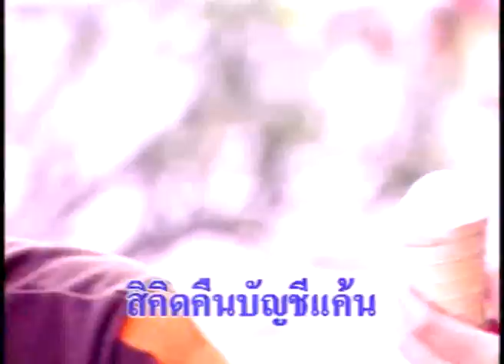ขอฝากไว้ก่อน - ปอยฝ้าย มาลัยพร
เพลง  : ขอฝากไว้ก่อน
อัลบั้ม : ปอยฝ้ายวอนแฟน
ศิลปิน : ปอยฝ้าย มาลัยพร
ติดตามข่าวสารของ ปอยฝ้าย มาลัยพร หรือฟังเพลงเพิ่มเติมได้ที่